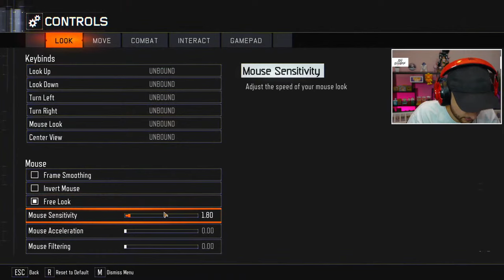WORLD'S HARDEST PRISON ESCAPE!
Charity Raisings:
1st Place YouTube Warzone Tournament for Hire Heroes USA: $100,000
Total: $434,030.67

-NoahJ456